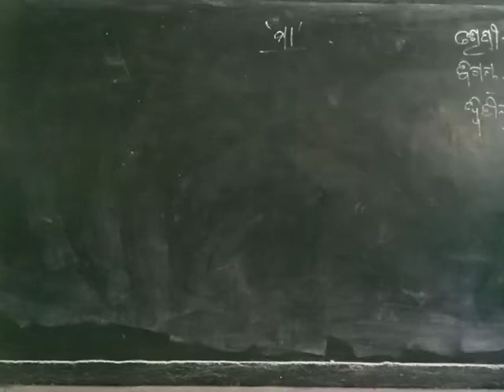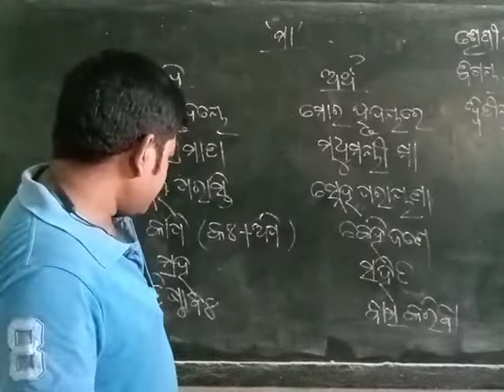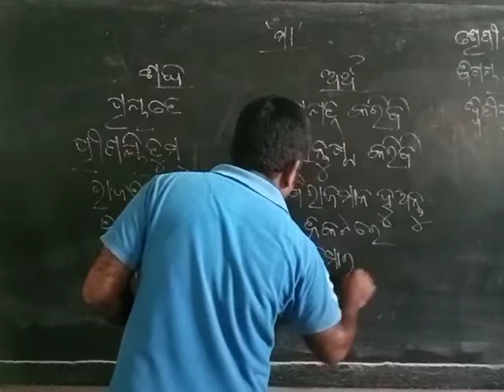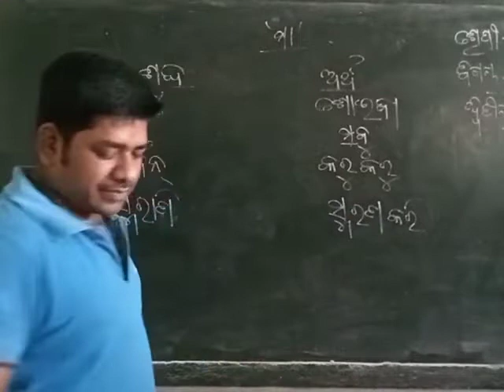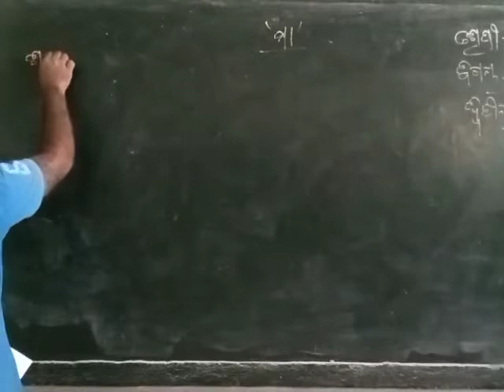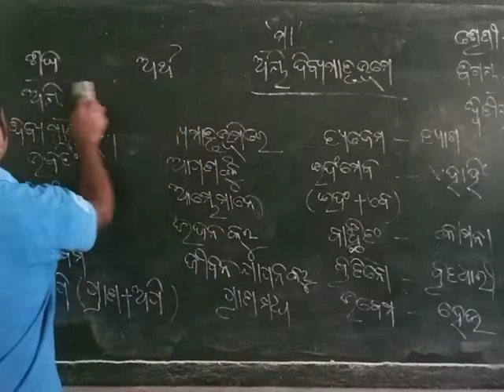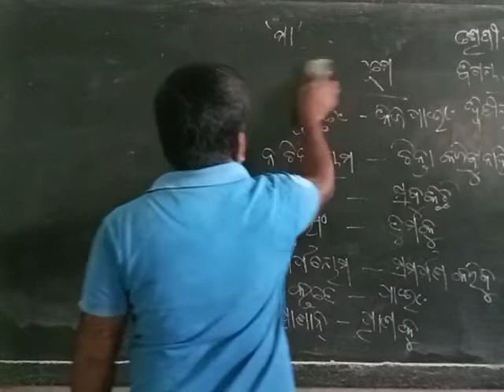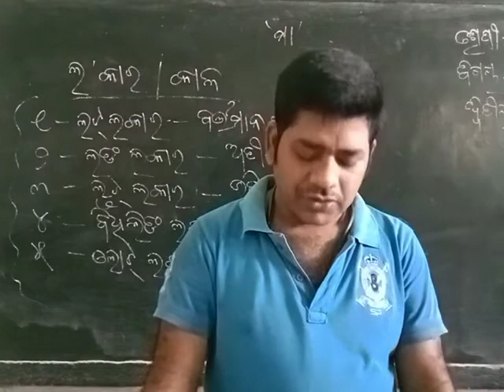class 6 Sanskrit part 2 s.a.i.e.c., iswarpur..................